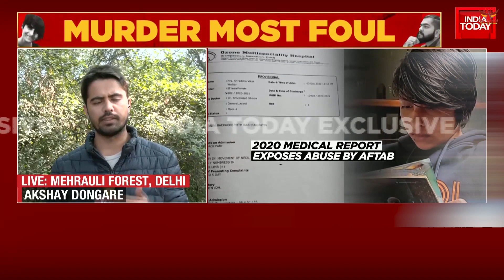SORRY पापा 😭 !! श्रद्धा बोल रही हूँ मै - श्रद्धा आफ़ताब हत्याकांड | Sradhha Delhi Sraddha Case 2022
पापा बोल रही हूँ मै - श्रद्धा हत्याकांड | Sradhha Sradhanjali | Delhi Sraddha Case 2022
टीटाळ- श्रद्धा बोल रही हु मै .
SINGER- महाशय अमित चौधरी राष्ट्रीय लोक गायक
ARTIST-
WRITER- श्री कैलाश चंद जांगिड़ गुरु जी
show place name -
thanks for -
DOP-   RAVI KALALIYA
EDITING- RAVI KALALIYA
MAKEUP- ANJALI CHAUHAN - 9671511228